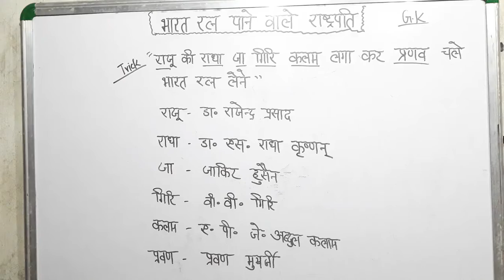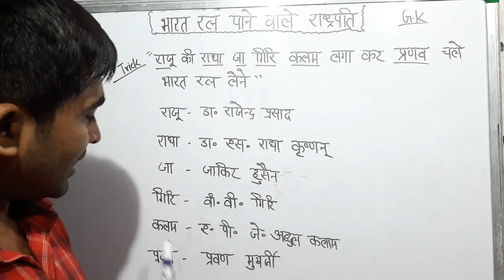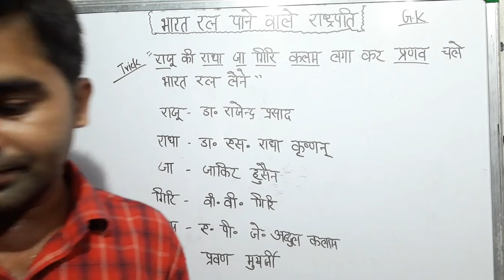Gk trick All All lndian president got Bharat Ratan